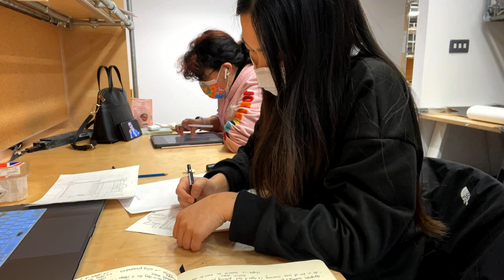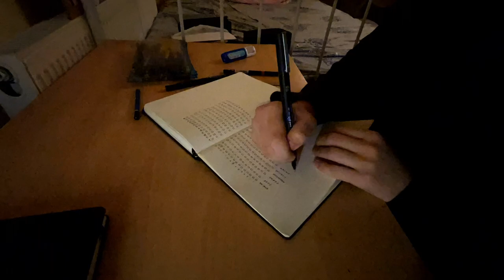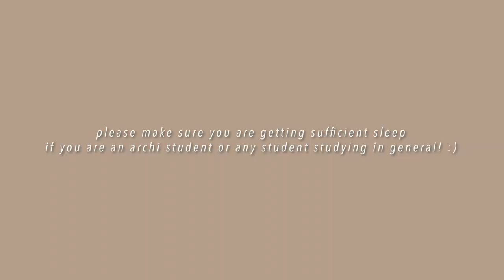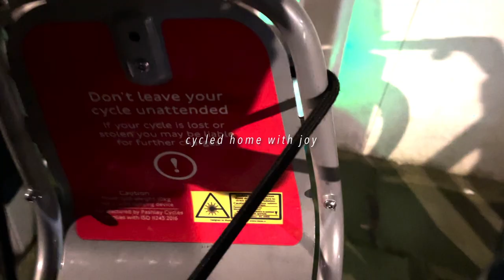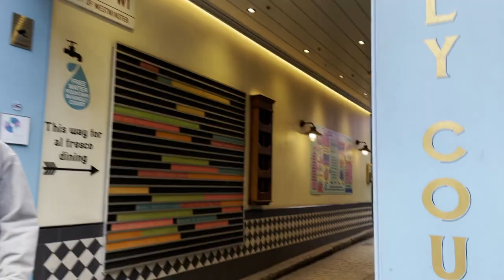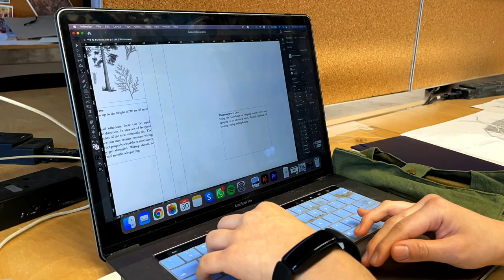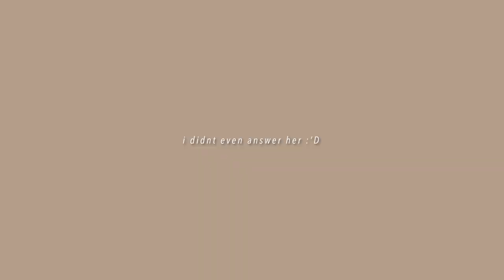A Very Normal Week at the Bartlett + CNY | UCL Archi Vlog #13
A very normal week at the Bartlett with some dumpling making and dinnering for Chinese New Year

Timestamps:
0:00 Intro
0:15 Weekdays Grind: Monday-Thursday
3:12 Tutorial Day + Nap/Dinner: Friday
7:31 CNY Weekend + Work

💌 Say Hello :)
I am a third-year architecture student studying at the Bartlett School of Architecture UCL, originally from Hong Kong.

I host a podcast with my friend Yen Shan discussing creativity, living well, the human condition with relationships and life experiences.